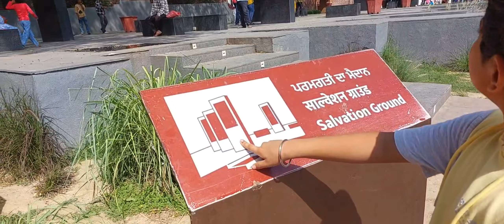जलियाँवाला बाग हत्याकांड